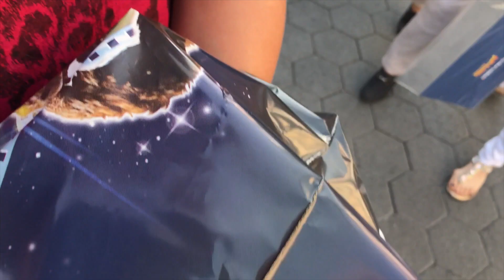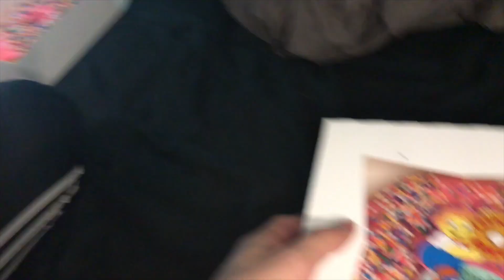Vlog 3 | Danielles' Birthday & Universal Studios | DGAFpanda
ASK ME Questions On SNAPCHAT!

NC30 in Mac Pro Longwear Foundation
Ivory in Hourglass Immaculate Liquid Powder Foundation
2W2 Rattan in Estee Lauder Double Wear
4.0 in Urban Decay All Nighter Foundation
Golden Light in Too Faced Cocoa Powder Foundation
32 Beige Light in Marc Jacobs Re(MARC)able Foundation
Natural Beige/Light Beige in Too Faced Born This Way Foundation
4.5 Medium in Charlotte Tilbury Magic Foundation
104 Golden Beige in L’OREAL Pro-Matte Foundation
205 Natural Beige in L’OREAL Pro-Glow Foundation
530 Light Medium in Cover Girl Clean Matte BB Cream
6.5 Buttermilk in Clinique Beyond Perfecting Foundation + Concealer
128 Warm Nude in Maybelline Matte + Poreless Foundation
Golden Beige in Wet n’ Wild Photofocus Foundation
St. Moritz in Nars Velvet Matte Skin Tint

What I Use to Film:
Filming Camera: CANON EOS T5i
Software: IMovie '11